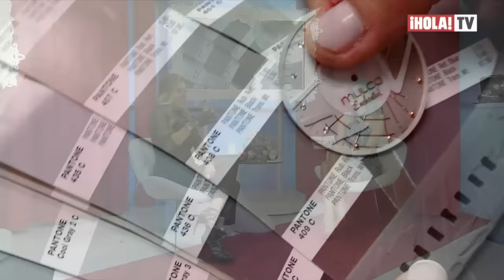Entrevista con Jennifer Kamhazi de Mulco | ¡HOLA! Fashion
¡HOLA! Fashion es un espacio exclusivo dedicado al mundo de la moda. Presentado por Ana María Monroy, el programa incluye un contenido especializado en moda, belleza y estilo de vida, así como un análisis de las tendencias del momento, incluyendo entrevistas a las celebridades de este fascinante mundo.